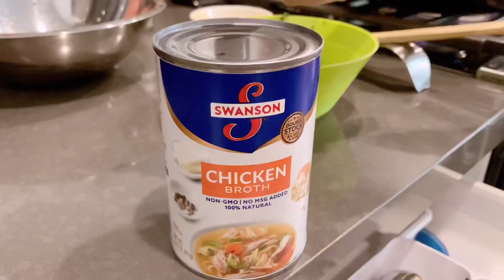mushroom penne pasta in lemony cream sauce Sarah’s Table Ep 51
Vegetarian mushroom pasta with a hint of lemon and fresh parsley. Main ingredients are penne pasta, mushrooms, cream, chicken broth, garlic, onions, lemon, parsley and shaved parmesan cheese. Saute the mushrooms in onion and garlic. Reduce the water from the mushrooms in medium to low heat. Add the chicken broth cream and simmer. Add some lemon juice. Add the penne pasta and some parmesan cheese. Top of with chopped parsley and more shaved parmesan. This is a perfect pasta for family gatherings or even for your meatless weeknight dinners. I can assure you this is really good!! This dish was cooked by my niece Amy. She loves to cook just like her favorite aunt (me)! This was a hit when she made it for my mom’s birthday party. I hope you will try this dish! It’s so refreshingly delicious! Bon Apetit!